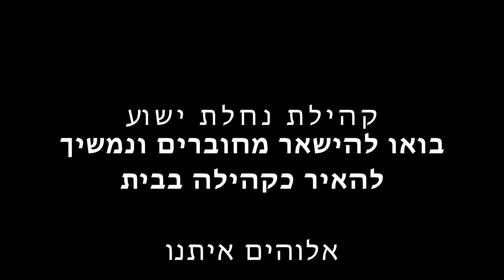אסיפת נחלת ישוע - 21/3/20